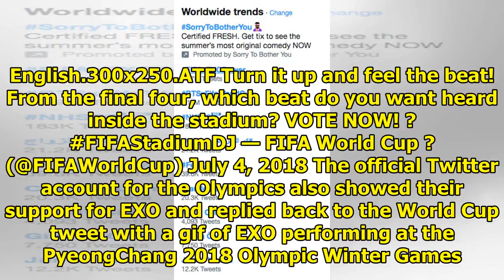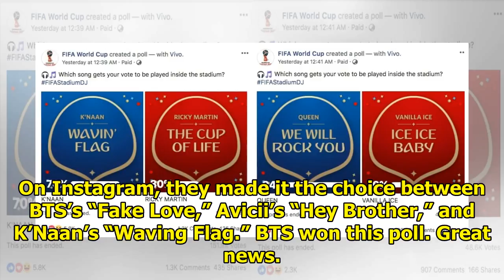EXO's "Power" And BTS's "Fake Love" To Be Played At World Cup Stadium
Display. Sharethrough. Soompi.1x1 On July 4, the official FIFA World Cup Twitter posted a tweet aski...